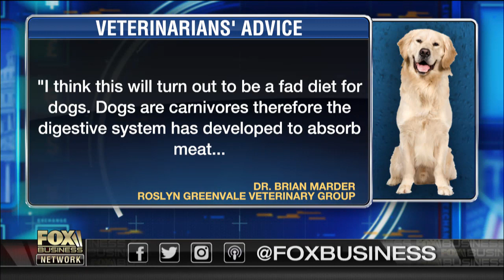Wild Earth to launch plant-based, meat-free dog food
Ryan Bethencourt, Wild Earth CEO, talks about how he realized the protein we feed our pets isn't up to snuff, so he wanted to change the game a bit.